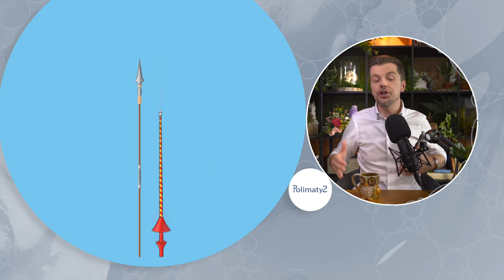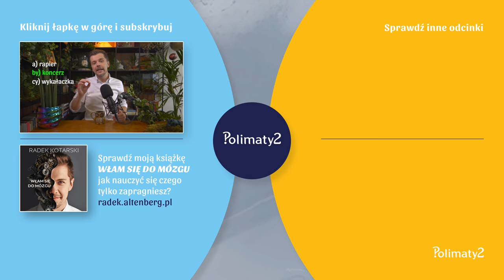Cała PRAWDA o polskiej husarii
Kto stoi za tym programem? No to się zara okaże:
- Reżyser, prowadzący, scenarzysta, tynkarz, akrobata:
Radosław Kotarski
- Montaż, miniatura, efekty specjalne, kolory, granie w Fifę:
- Mastering dźwięku, tworzenie magii dla ucha i narzekanie, że dużo roboty:
- Garderoba i dbanie o to, abym wyglądał dobrze, co najmniej jak szczur na otwarcie kanału:

Bibliografia, którą traktuję poważnie:
R. Sikora, Fenomen husarii, Erica, Warszawa 2013.
R. Sikora, Kłuszyn 1610, Erica, Warszawa 2010.
R, Sikora, Z dziejów husarii, Erica, Warszawa 2010.
J. Cichowski, A. Szulczyński, Husaria, Wyd. MON, Warszawa 1981.
B. Gembarzewski, Husarze: ubiór, oporządzenie i uzbrojenie: 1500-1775, Arkadia, Warszawa 1999.
J. Meysztowicz, Husaria pod Kircholmem 1605, wyd. MON, Warszawa 1970.

Pozdrowienia dla czytających opisy do końca! Jeśli to widzisz wpisz w komentarzu: "Lubię szaszłyki".